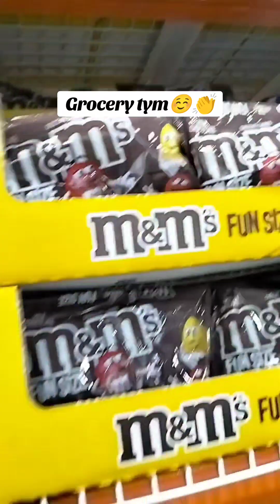Grocery time guix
let's go guix thank you